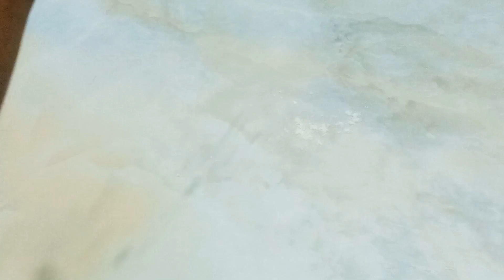ভেজ মোমো/ডাম্পলিং -স্টিমার ছাড়া সুস্বাদু মোমো তৈরীর সহজ পদ্ধতি |Veg Momos recipe|Vegetable Dumpling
আজকের রেসিপিতে কিভাবে স্ট্রিমার স্টেইনার ছাড়া সহজ পদ্ধতিতে,ভেজিটেবল ডাম্পেলিং বা ভেজ মোমো তৈরি করা যায় সেটি আমি দেখিয়ে দিয়েছি,আশা করি আপনাদের ভালো লাগবে. . .